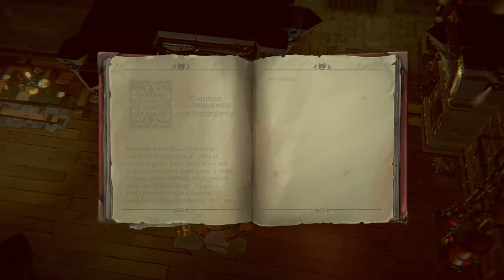Evna Plays The Dungeon Of Naheulbeuk The Amulet Of Chaos Episode 36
🎲 Chaotic Adventures Await in Naheulbeuk! 🧙‍♂️
Join Evna as we dive into the hilarious and chaotic world of The Dungeon of Naheulbeuk: The Amulet of Chaos! Lead a ragtag band of unlikely heroes through a perilous dungeon filled with traps, monsters, and absurd humor. Will we emerge victorious, or get lost in the madness?

About the Game:
The Dungeon of Naheulbeuk: The Amulet of Chaos is a tactical RPG filled with humor, charm, and turn-based strategy. Guide a party of unlikely adventurers—each with their own quirks and flaws—through a dungeon adventure full of bizarre enemies, crazy situations, and plenty of laughs.